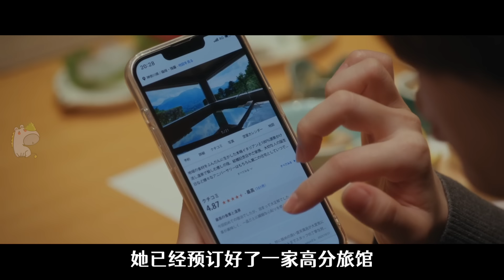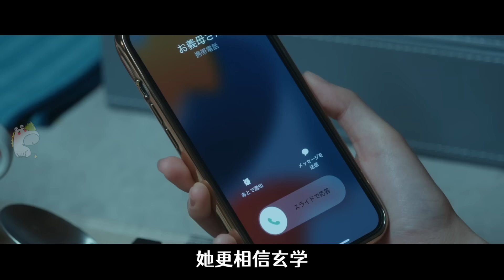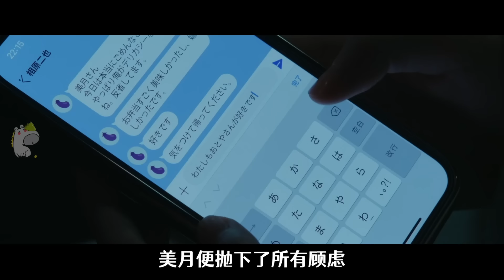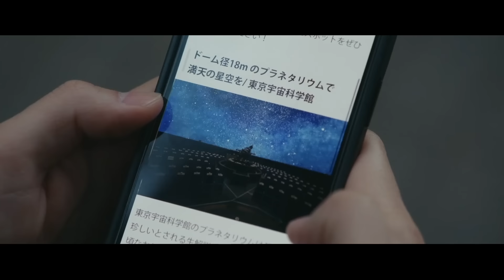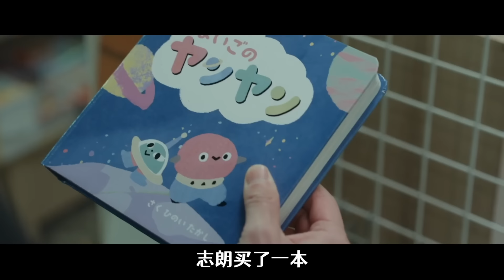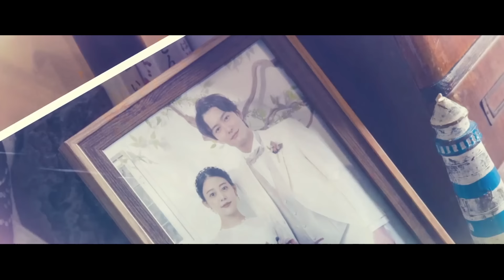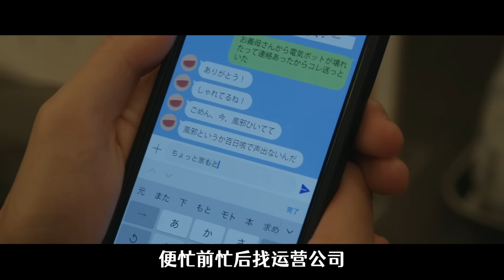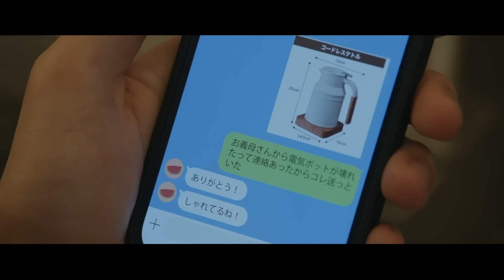她讓他出軌，他默許她買春，在探索婚姻形式上，日本人領先世界好幾個版本｜一口氣看完2024最新癲劇《1122好夫婦》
是一部看完以後會想很多的劇..

近期審核不過的視頻，尺度更大更勁爆，放在【薩比的新頻道】這裡啦，大家記得過去看吶：